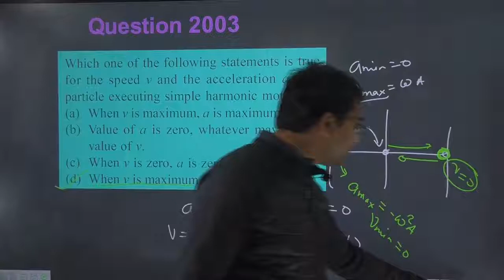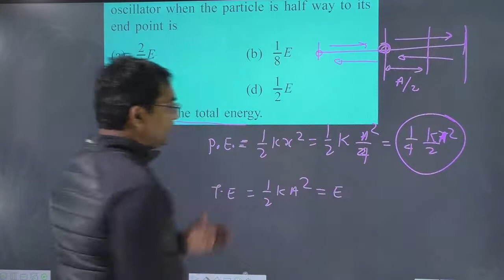The potential energy of a simple harmonic oscillator when the particle is half way to itsend point